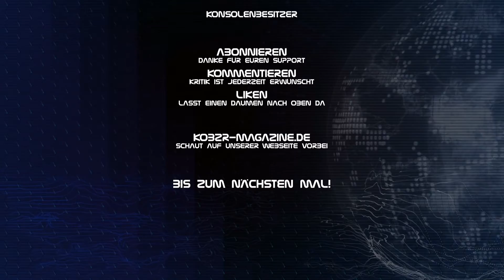MITSUBISHI LANCER EVOLUTION VI T.M.E. ★Sugo GP ★ Daily-Event 05.10.2020 ★ PROJECT CARS 3 ★ [HOT LAP]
Hat Dir das Video gefallen? Ich danke Dir und wünsche Dir weiterhin viel Spaß! ♥

➜ ALLGEMEINE INFORMATIONEN ZUM SPIEL:

Project CARS 3 ist ein Rennvideospiel, das von Slightly Mad Studios entwickelt und von Bandai Namco Entertainment veröffentlicht wurde. Es wurde erstmals am 28. August 2020 für Microsoft Windows, PlayStation 4 und Xbox One veröffentlicht.

➜ WEITERE DATEN:

▪ TITEL: PROJECT CARS 3
▪ PUBLISHER: Bandai Namco Entertainment
▪ PLATTFORM: Playstation 4  / Xbox One / Microsoft Windows
▪ GENRE: Racing
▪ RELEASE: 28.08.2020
▪ Einzelspieler / Mehrspieler